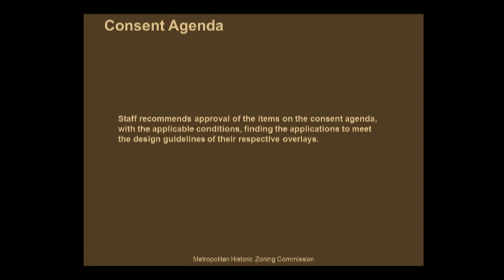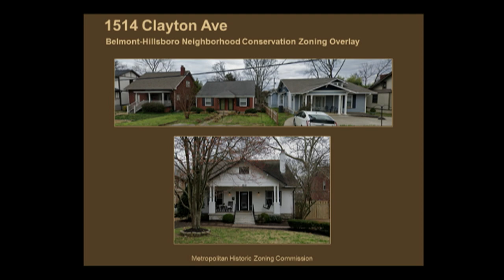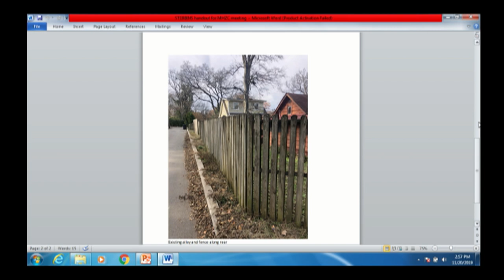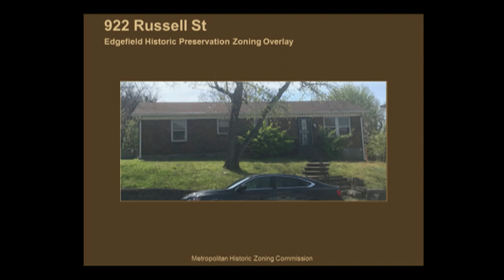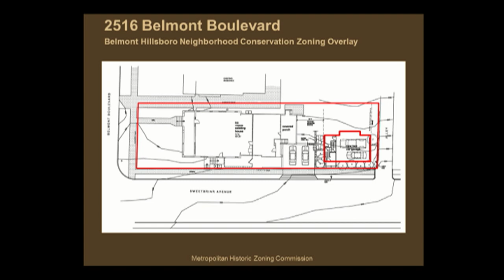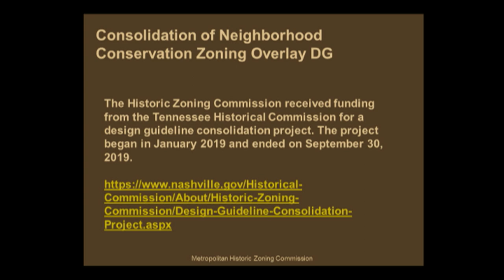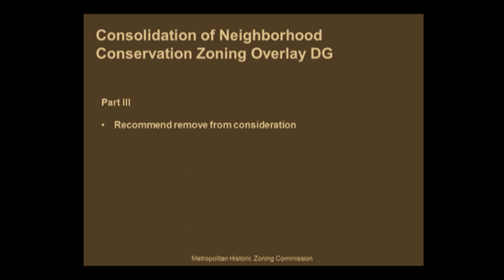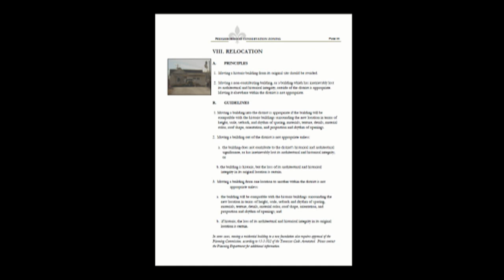11/20/19 Historic Zoning Commission Meeting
Coverage of the Historic Zoning Commission from the Sonny West Conference Center at Howard Office Building on November 20, 2019